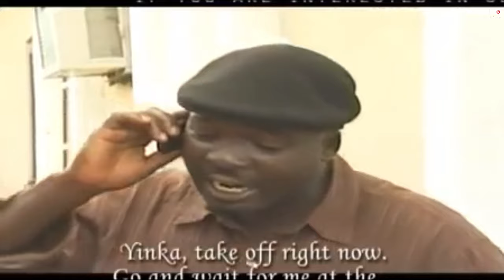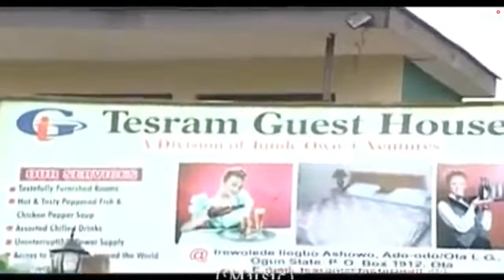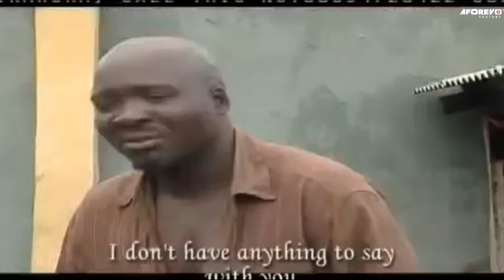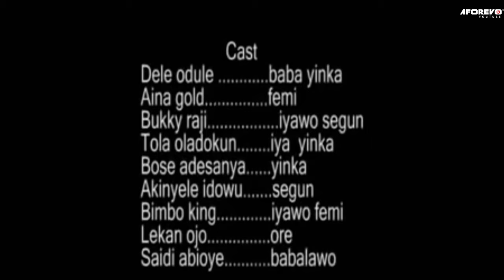AJOJI - A Nigeria Yoruba Movie Starring Dele Odule